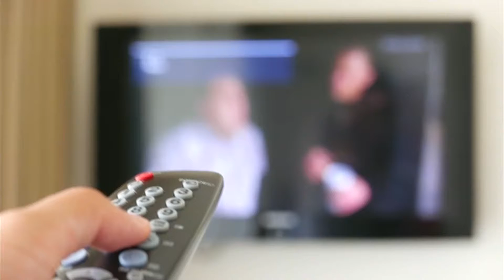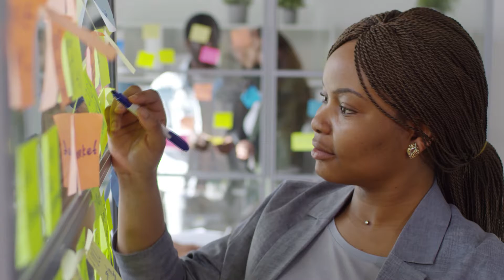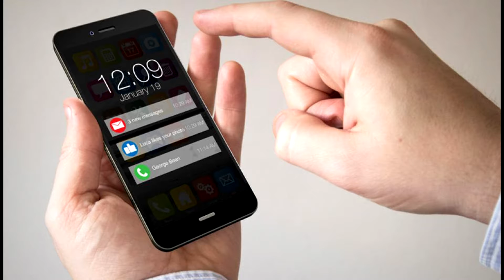10 HÁBITOS QUE CAMBIARAN TU VIDA, PARA SER MAS RICO Y EFECTIVO - COMO SER PRODUCTIVO 🔥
AQUI TE MOSTRAREMOS 10 HABITOS CON LOS QUE PUEDES CAMBIAR TU VIDA Y ASI SER MAS PRODUCTIVO, Tips para ser más productivos con 10 hábitos que puedes aplicar en tus rutina de mañana, rutinas de tarde o rutina de noche.

EMPEZARAS AVER ESOS RESULTADOS INSTANTATEAMENTE